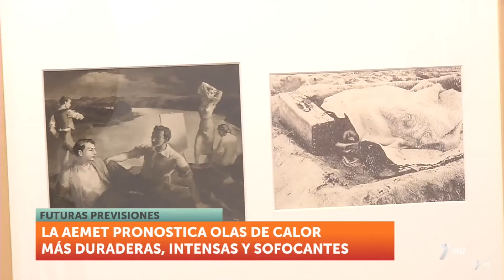EL MUSEO COMO REFUGIO CLIMÁTICO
Informativo mediodía. Noticias de la Región de Murcia. LA 7.

Magnífico reportaje de La 7 de Adrián Lucas sobre "Refugios climáticos". Zonas habilitadas para disfrutar del tiempo libre al resguardo del calor. Es el caso del Museo Ramón Gaya de Murcia donde el visitante puede acercarse a disfrutar de nuestras exposiciones, pero también de la sala de lectura con libros escogidos o pintar en el Museo y sentirse acogido.

Emisión informativo: Miércoles, 10 de agosto de 2022. Presentado por Marta García.